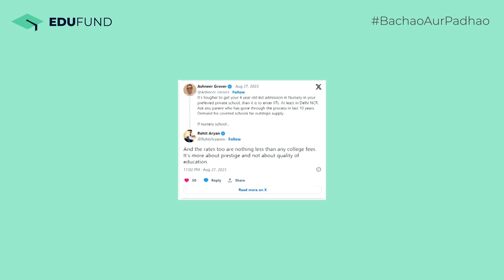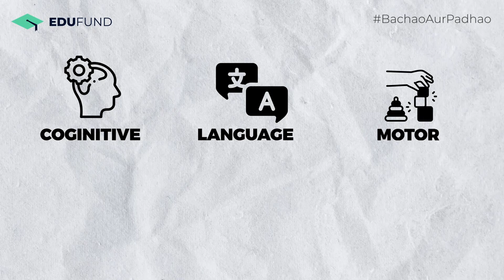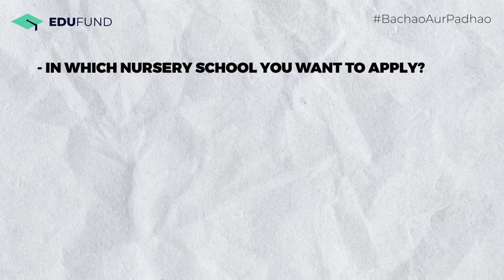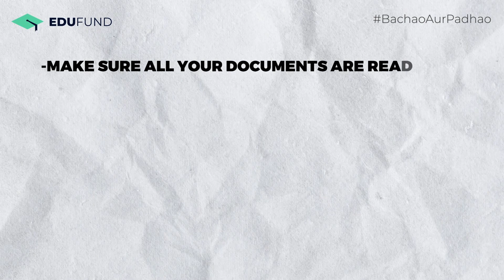Your Child vs Nursery School Admission | Why is it difficult to get admission? | EduFund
Are you a parent struggling to get your child admitted to a nursery school? Do you feel that nursery school admissions are more competitive than IIT entrance exams? If yes, then you are not alone.

Recently, Ashneer Grover, the founder of BharatPe and a former Shark Tank judge, tweeted that nursery school admissions are harder than IIT. His tweet went viral and sparked a debate among parents, educators, and social media users.

In this video, we explore the history, challenges, and solutions of nursery school admissions in India. We reveal why nursery school admissions have become competitive and how it affects parents and children.

We also discuss the factors that contribute to the competitiveness of nursery school admissions, such as limited seats, parental aspirations, and quality education. We explain the admission process and its complexity and difficulty.

But don’t worry; we are not here to scare you. We are here to help you cope with the situation and find the best nursery school for your child. We will share some strategies for dealing with competitive nursery school admissions, such as researching, planning, preparing, and applying.

So, don’t miss this video if you want to learn more about the actual cost of raising a child in India and how to manage it effectively.

We are here to assist you in planning for your child’s education and financial future.

NOTHING IN THIS VIDEO IS TO BE CONSTRUED AS INVESTMENT ADVICE. PLEASE CONSULT AN INVESTMENT ADVISOR FOR PROPER ADVICE ON INVESTMENTS. INVESTMENTS IN SECURITIES ARE SUBJECT TO MARKET RISK. PAST PERFORMANCE IS NOT INDICATIVE OF FUTURE RETURNS.